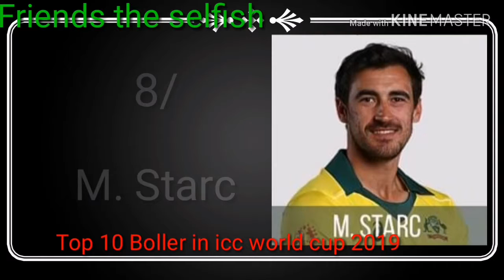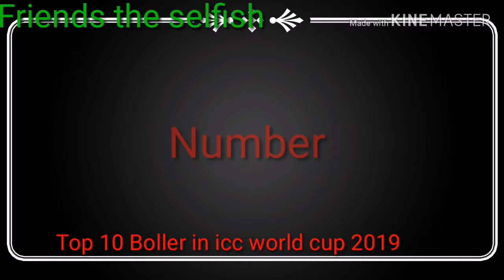Top 10 Boller ICC Cricket World Cup 2019 | FriendS TheSelFish | সেরা বোলার আই,সি,সি ক্রিকেট বিশ্বকাপ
Top 10 Boller ICC Cricket World Cup 2019 | FriendS TheSelFish